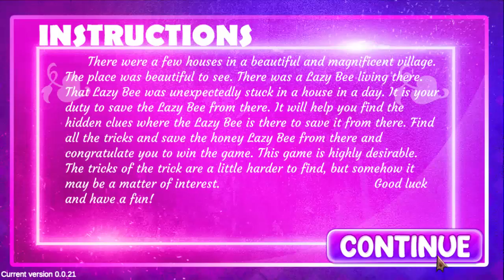G4K Friendly Grandpa Escape Game Walkthrough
Designed By  : Allan
Developed By  : Logan